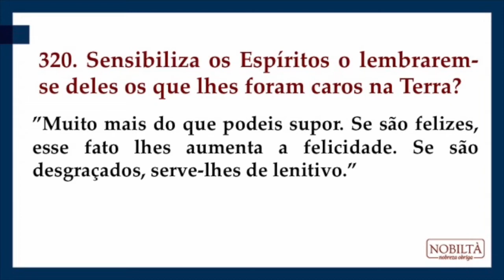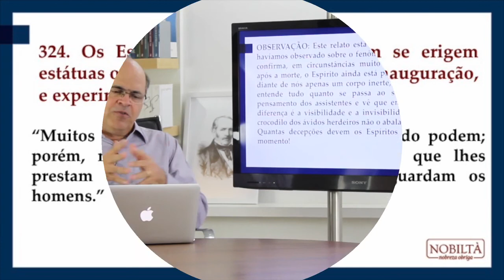Aula 35 - Comemoração dos Mortos Funerais - O Livro dos Espíritos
Do Mundo Espírita ou Mundo dos Espíritos - Da vida Espírita

Do Mundo Espírita ou Mundo dos Espíritos • Capítulo VI
Estudo Sequencial de "O Livro dos Espíritos" (Parte Segunda)
ESTUDE NO KARDEC Play

Na videoaula completa disponível no KARDEC Play nós abordamos a explicação do item 320 a 329:

• Significado do dia dos mortos.
• A lembrança dos mortos e sua relação com a vida futura.